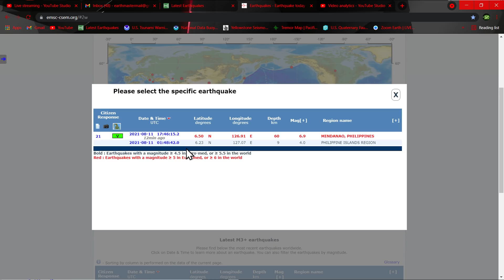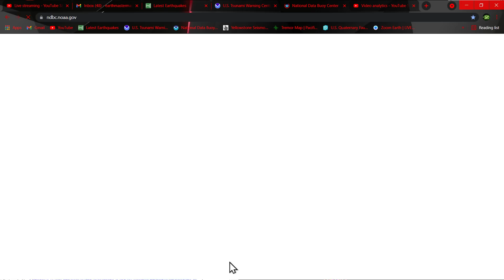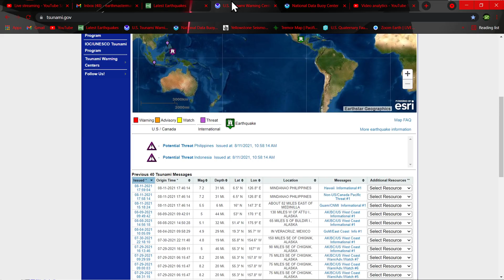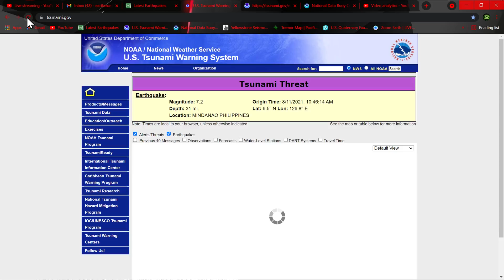7.2 Earthquake Philippines .. Threat issued.. 8/11/2021